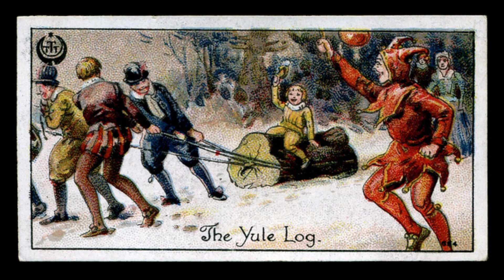Winter Solstice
Storyline: As winter arrives, the parents of a baby born in the summer reflect on their good fortune. The role of the yule log in seasonal celebration is featured in the video.